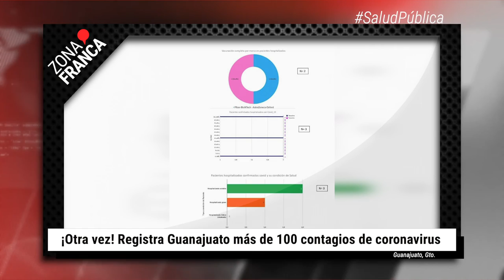¡Otra vez! Registra Guanajuato más de 100 contagios de COVID19 | BrevesDeLaZona📰‼️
Estas son las noticias más destacadas en Guanajuato
- La complicidad entre instituciones también provocó la muerte de Juan David: REDIM
- ¡Otra vez! Registra Guanajuato más de 100 contagios de COVID-19